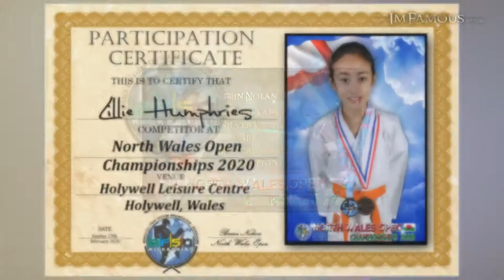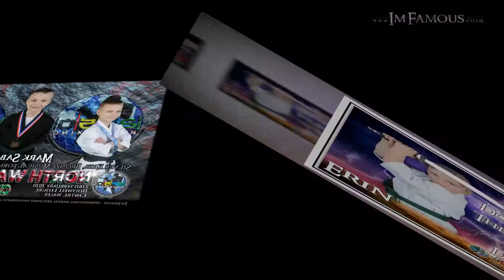North Wales Open Championships - 23rd February 2020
Photo from: North Wales Open Championships